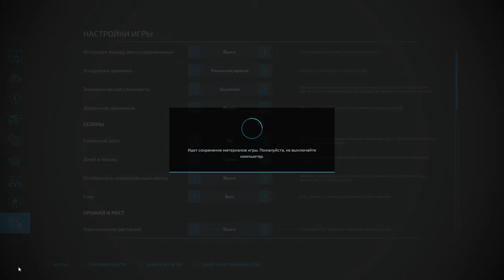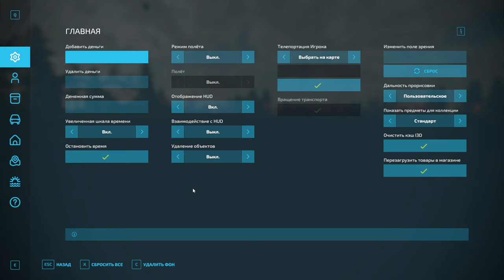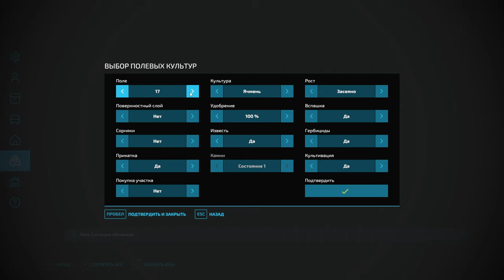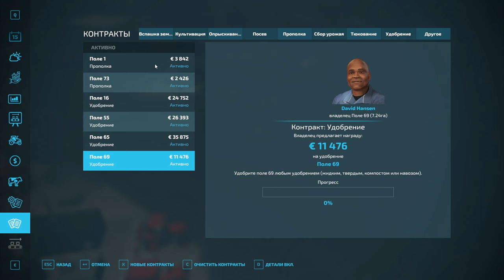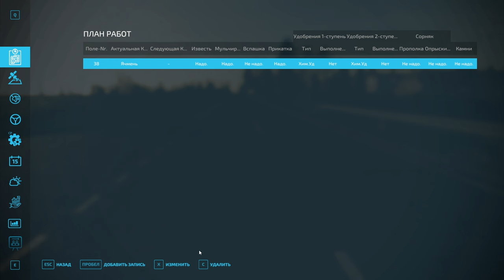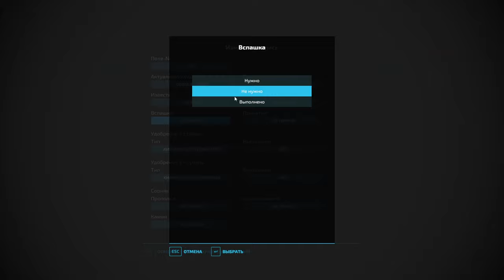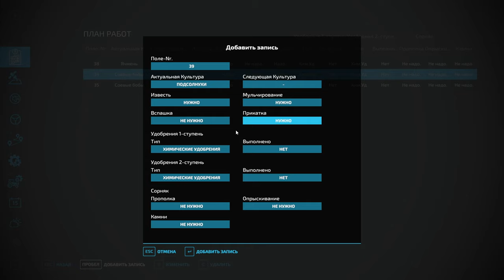FS 22: NF MARSCH №10 - ПОДКЛЮЧАЕМ СЕЗОНЫ